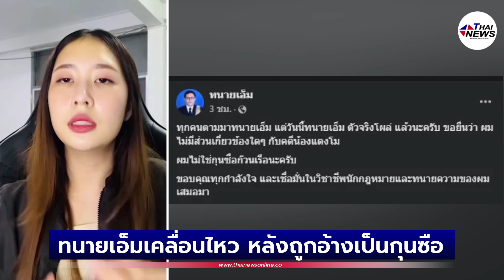"ทนายเอ็ม"เคลื่อนไหว หลังถูกสื่อดังอ้างเป็นกุนซือเขียนบทให้คนบนเรือ | เด่วรู้กันบันเทิง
ทนายเอ็ม โผล่เคลื่อนไหว ชี้แจงด่วนหลังสื่อดังอ้างเป็นกุนซือผู้เขียนบทให้กับคนบนเรือสปีทโบ๊ทคดีแตงโมนิดา...

แตงโม-ภัทรธิดา#แตงโมตกเรือ